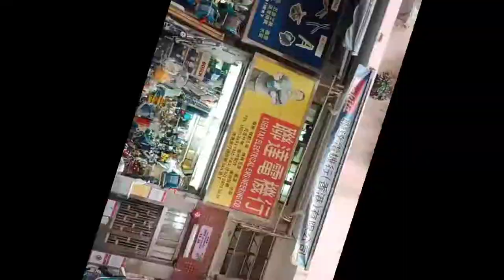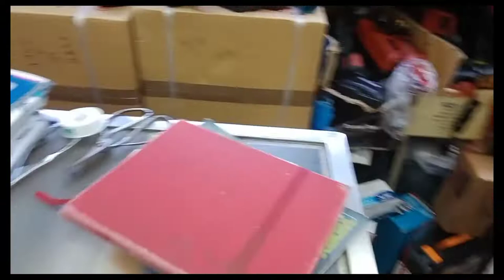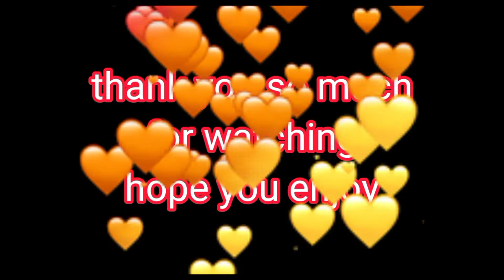murang bilihan Ng tools my extra free box pa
top quality tools